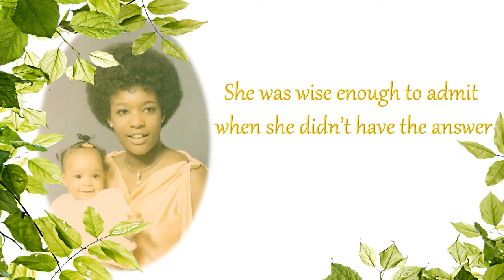PATRICIA WASHINGTON TRIBUTE